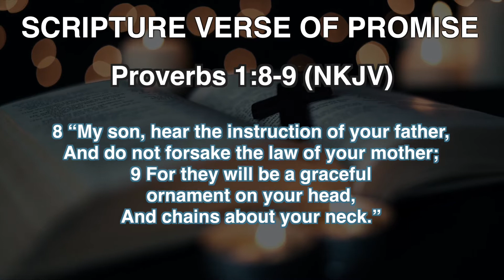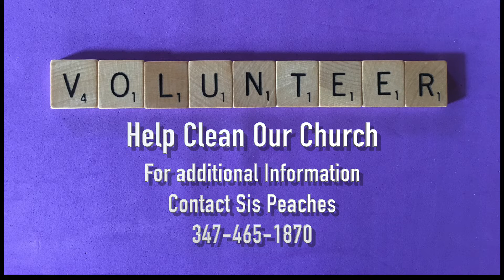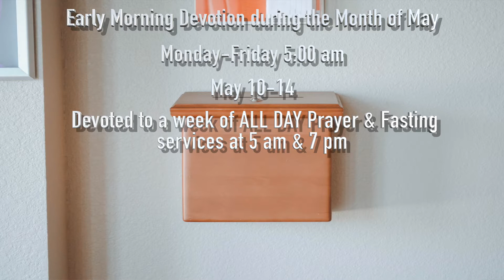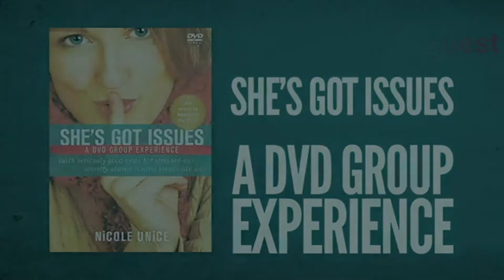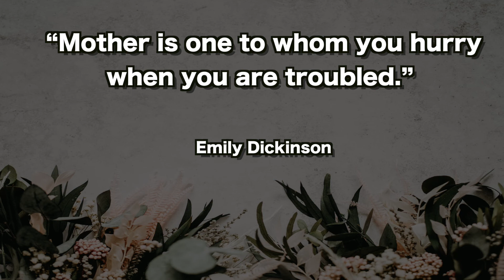SGCN ANNOUNCEMENTS 5 9 21